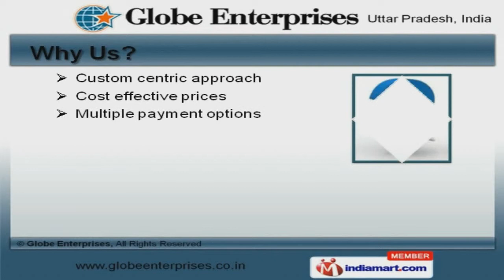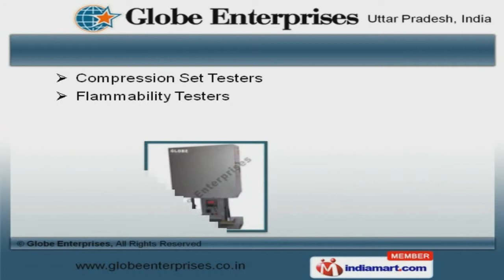Testing Equipment By Globe Enterprises, Ghaziabad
Welcome to Globe Enterprises, Manufacturer and Exporter of Testing Equipment. The company was established in 2002 at Ghaziabad. Well equipped infrastructure and Ethical business policies make us different from others. Custom centric approach, Cost effective prices and multiple payment options are the plus points of our organization. We offer a vast range of Helmet, Leather and Paper Testing Equipments. Our Rubber, Yarn and Carpet Testing Equipments are well known for their durability. We offer Digital Lastometers, Testing Machines and Equipment that are superior in performance. Compression Set and Flammability Testers offered by us are available at industry leading prices. Along with that we offer Pounding and Industrial Testers that are acknowledged for their functionality. We also provide Bending Resistance Tester for Paper Industry that are a class apart.